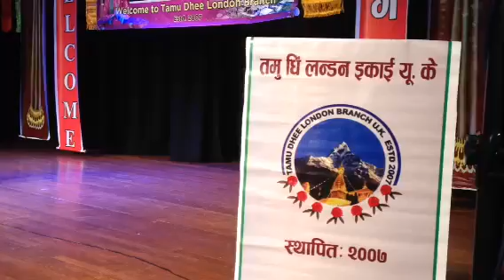Tamudhee London loshar 2016